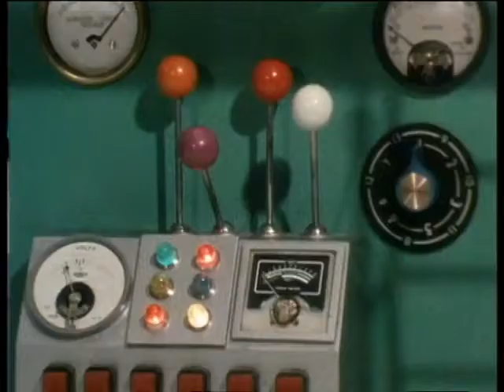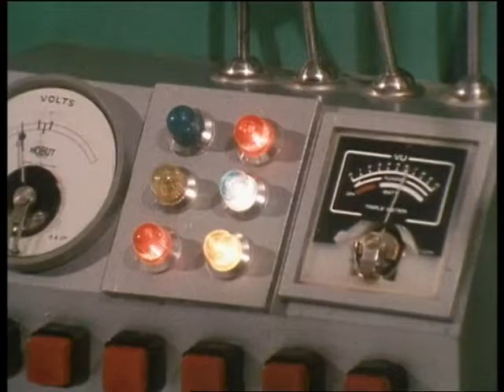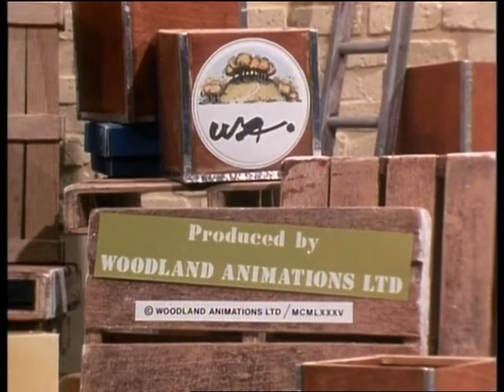Bertha Ep 4 The Best Machine Competition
Source by @johnsonandnoddy